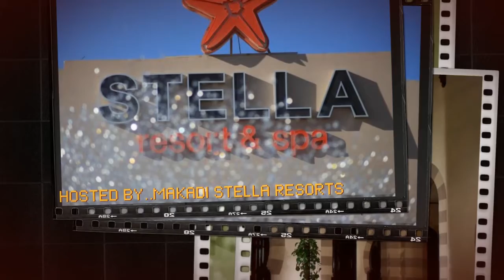Dante Alighieri Hurghada" Italian Food in the world" in Makadi Stella Hotels